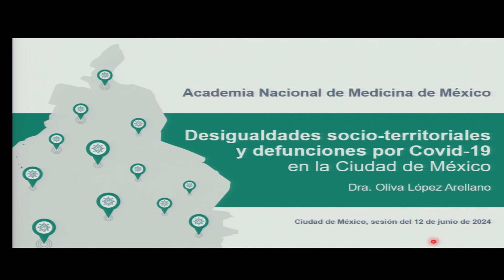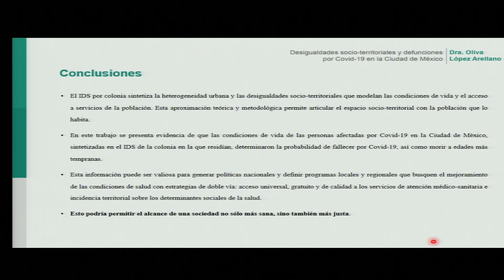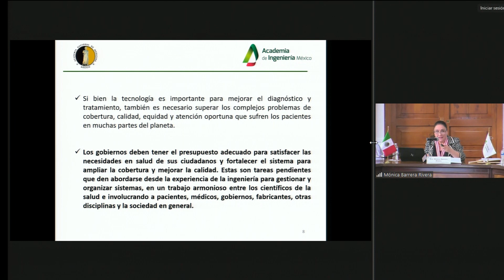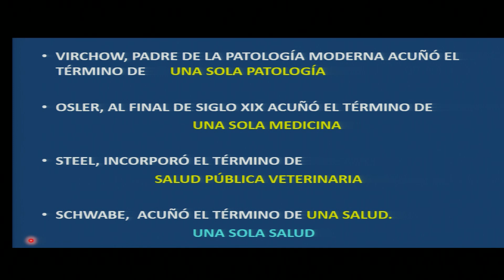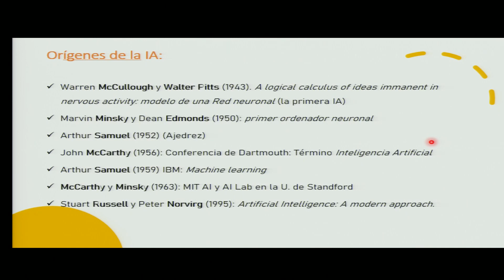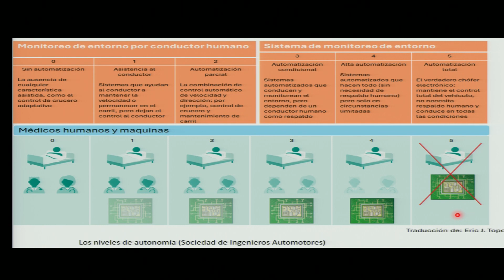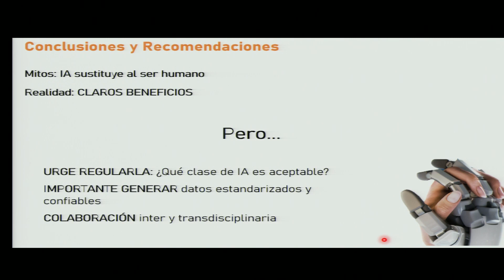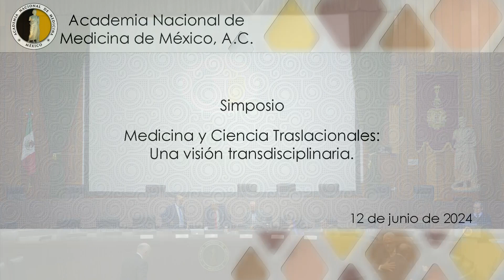Simposio: Medicina y Ciencia Traslacionales: Una visión transdisciplinaria.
Programa

00:00 Bienvenida

Presentación de trabajo de ingreso

00:34 Desigualdades socio-territoriales y defunciones por Covid-19 en la Ciudad de México.
Dra. Oliva López Arellano

11:59 Comentarista: Dr. Eduardo Lazcano Ponce

Simposio

Medicina y Ciencia Traslacionales:
Una visión transdisciplinaria.
Coordinador: Dr. Víctor Manuel Castaño Meneses

21:29 Pasado, presente y futuro de la Ciencia Traslacional.
Dr. Víctor Manuel Castaño Meneses

39:40 Evolución de la Medicina Reactiva a Salud Global predictiva. El caso de Una Salud.
Dr. Juan Garza Ramos

58:45 Mitos y realidades de la IA en la Medicina.
Dr. Héctor Ochoa Díaz-López

28:36 Las fronteras y barreras entre ciencia, ingeniería y medicina.
Dra. Mónica Barrera Rivera

1:19:28 Discusión.